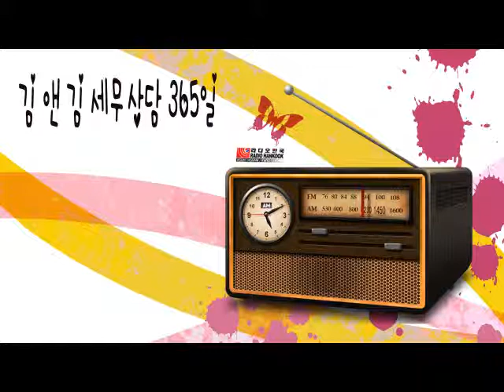기부금 공제 방법을 살펴봅니다.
알쏭달쏭한 세무상식을 알기쉽게 풀이해주는
김 앤 김 세무상담 365일입니다.
방송시간 9:30 AM , 4:55 PM